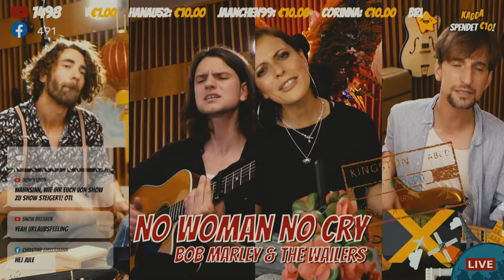SILBERMOND Wäbshow #3 - Highlights: Reise um die Welt - Medley (Teil 3)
Hier ist der 3. Teil unseres Songmedleys aus der 3. Wäbshow-Folge 🤗

Ihr Lieben,
in regelmäßigen Abständen bringen wir unseren intimen Newsletter raus.
Ihr wollt die Ersten sein, die von den spannendsten und heißesten News erfahren? Dann meldet euch hier an

OPEN AIR 2022
26.05.22 | AT – GRAZ, Kasemattenbühne (ausverkauft)
27.05.22 | AT – GMUNDEN, Live in Gmunden
28.05.22 | AT – KREMS, Musikfrühling
05.06.22 | CH - LUPFIG, Argovia Fäscht
24.06.22 | KÜNZELSAU, Würth Open Air
25.06.22 | BAIERSBRONN, Open Air
26.06.22 | STUTTGART, Kessel Festival
03.07.22 | ECKERNFÖRDE, Strand Open Air
21.07.22 | LÖRRACH, Stimmen Festival
23.07.22 | LÜNEBURG, Kultursommer
06.08.22 | APOLDA, Musiksommer
12.08.22 | DRESDEN, Filmnächte am Elbufer (Zusatztermin)
13.08.22 | DRESDEN, Filmnächte am Elbufer (ausverkauft)
19.08.22 | WORMS, Jazz and Joy
25.08.22 | GIESSEN, Kultursommer
26.08.22 | BOCHUM, Zeltfestival Ruhr
27.08.22 | AACHEN, Kurpark Classix
02.09.22 | LEBACH, Zeltfestival Saar
03.09.22 | OSTERHOLZ-SCHARMBECK, Freigelände Stadthalle